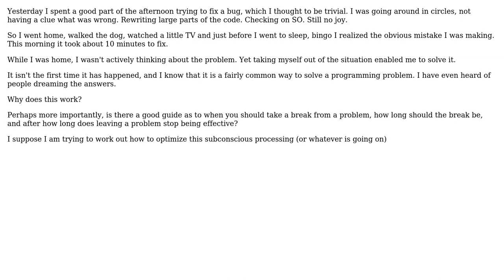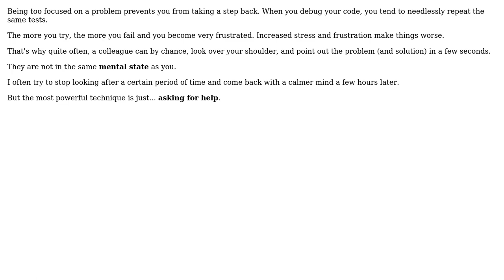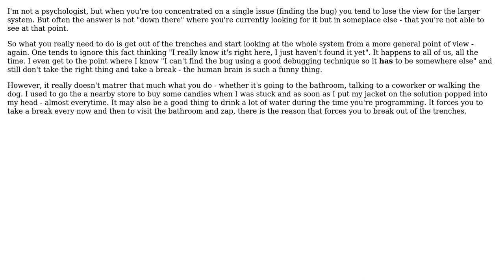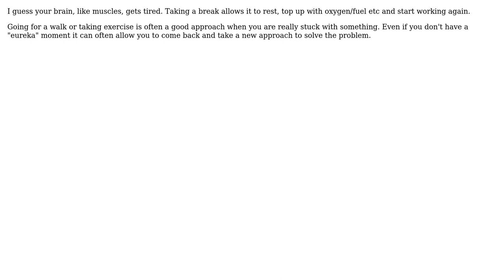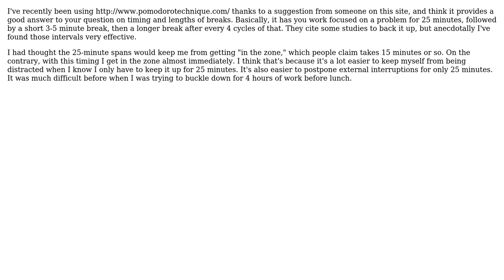Why does not thinking about a bug sometimes help you solve it? (10 Solutions!!)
Why does not thinking about a bug sometimes help you solve it?

With thanks & praise to God, and with thanks to the many people who have made this project possible! | Content (except music & images) licensed under CC BY-SA | Music | Images & others | With thanks to user Walter user Steve user rsp user Rex Kerr user ohho user Karl Bielefeldt user Joel Etherton user Jeremy French user gnat user Darknight user Christian Seifert user Adamizer and the Stack Exchange Network Trademarks are property of their respective owners. You are responsible for your own actions.